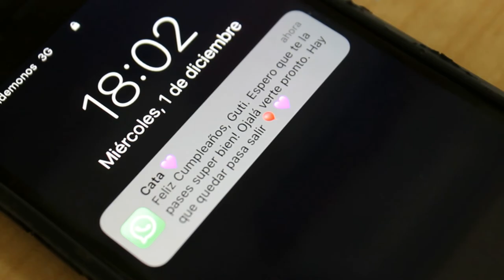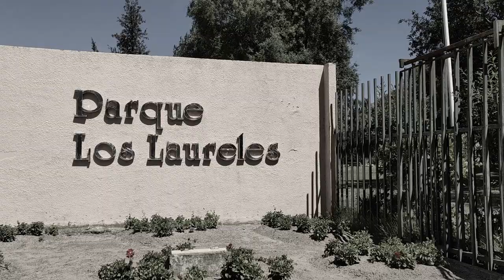Relato audiovisual "El mañana es incierto" por Sebastián Gutiérrez y Catalina Vera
El video relata la historia de perdida la cual ocurrió este año 2021, desde la perspectiva de un amigo cercano de la persona fallecida. Se muestra el proceso de lo ocurrido, hasta el triste desenlace.
Algunos materiales utilizados para el desempeño de este video fueron cámara, trípode y celular, los cuales sirvieron para grabar distintos tipos de plano, como por ejemplo primer plano, plano general, etc.
El guion y diálogo fue escrito por Sebastián Gutiérrez y Catalina Vera. Asimismo, la voz de relato fue realizada por Sebastián Gutiérrez.
Por otro lado, para el audio se utilizaron efectos de sonido como una maquina de escribir y la notificación de celular, los cuales fueron obtenidos de la pagina con contenido libre de copyright
De igual manera, la música de fondo corresponde a contenido sin copyright ofrecido por la cuenta de Tushar Sharma
Por último, en cuanto al contenido multimedia, una parte de los videos (0:38, 1:25, 2:45) corresponden a material libre de copyright extraído por la página El resto de los planos son de autoría propia.
La imagen que se muestra en el minuto 2:40 fue extraída de